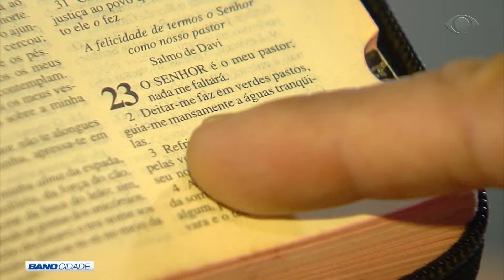BAND CIDADE 1ª EDIÇÃO 13 05 2020 PARTE 03